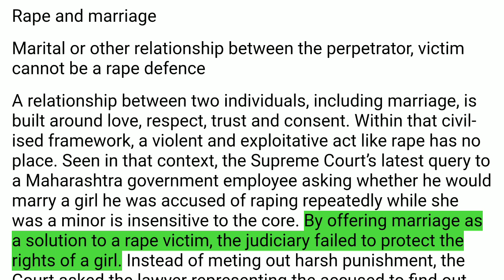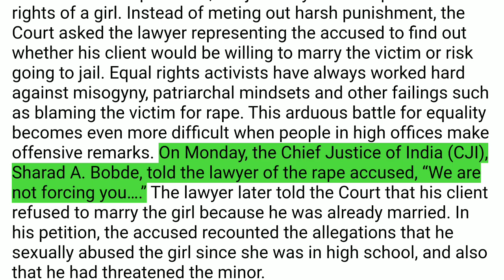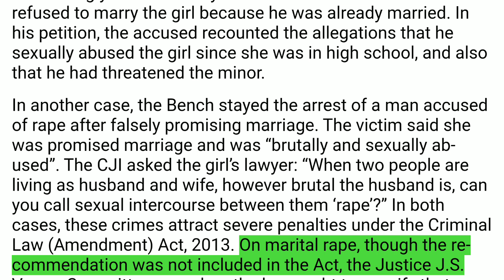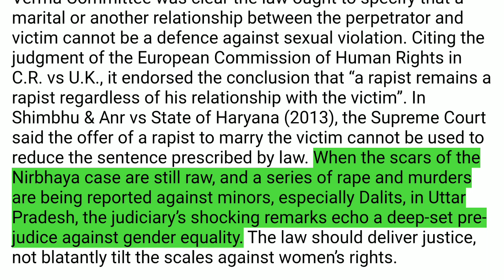Rape and marriage